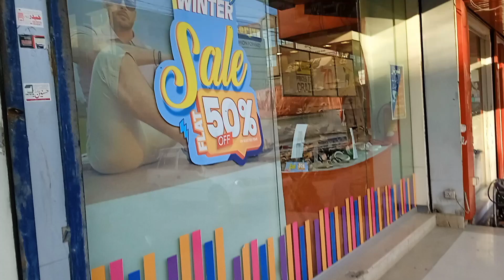BORJAN FLAT 50%OFF MARIA KHAN VLOGS 😊